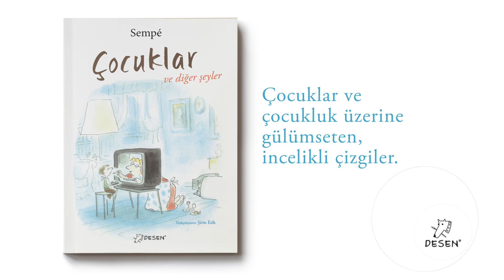Çocuklar ve Diğer Şeyler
Dünyaca ünlü Fransız karikatürist Jean-Jacques Sempé'den, her yaştan okuru, çocukların sınırsız evrenine davet eden bir kitap.